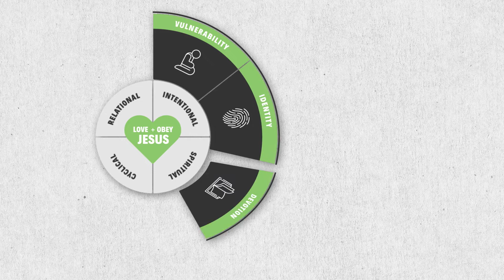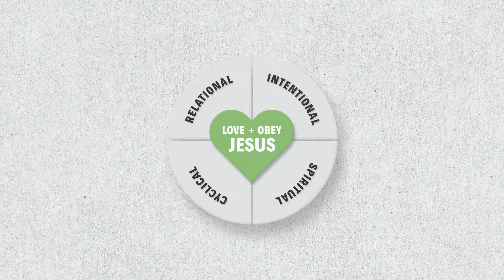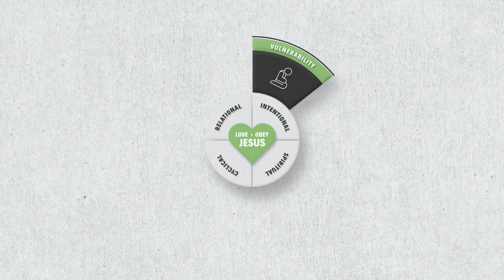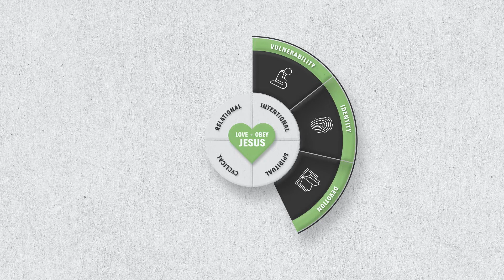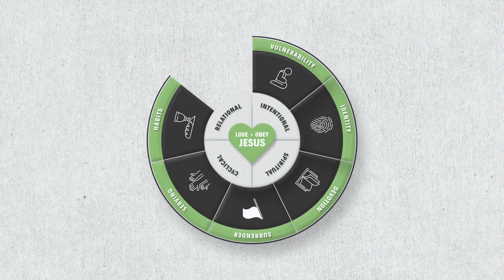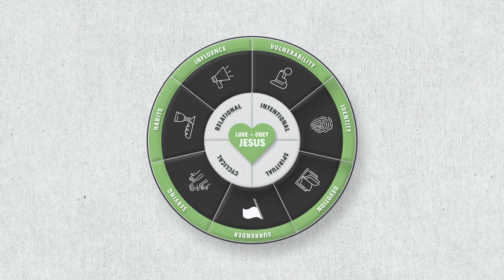Surrender Solution: An Introduction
Ross Parsley